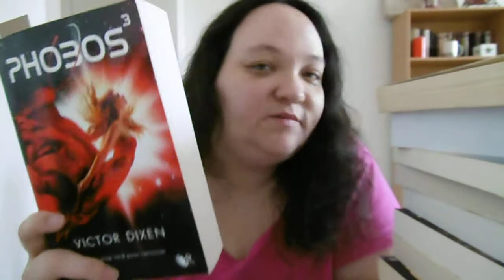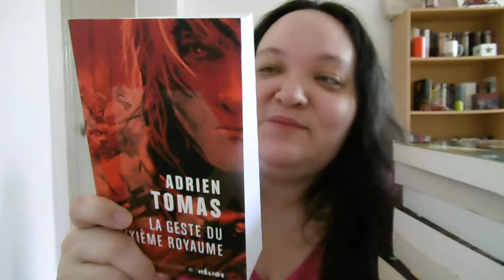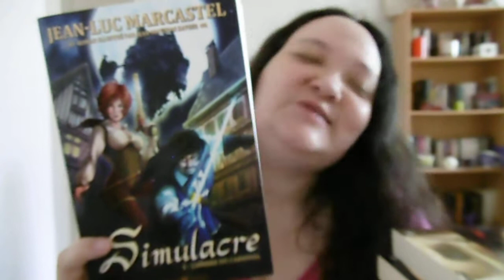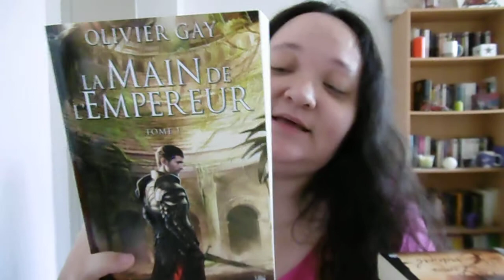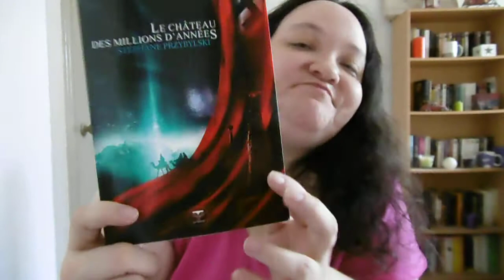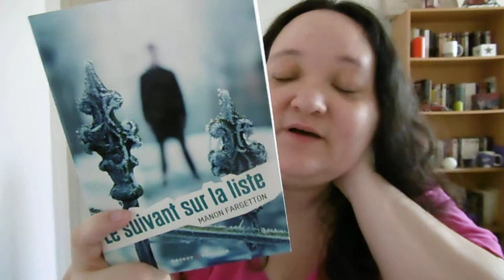[PAL] Pal pour les imaginales 2017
Ce que je prévois de lire avant Les Imaginales !